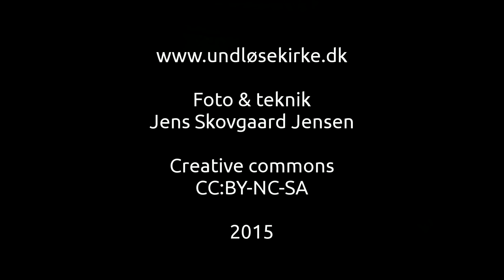Kalkmalerierne i Undløse Kirke - Unionsmesteren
2016 version. Opdateret efter restaureringen 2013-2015.
Middelalderhistoriker Marianne Johansen fortæller om kalkmalerierne i Undløse Kirke. Undløsemesteren også kendt som Unionsmesteren har stået for frembringelsen af disse unikke kalkmalerier der har fundet plads i den danske kulturkanon.